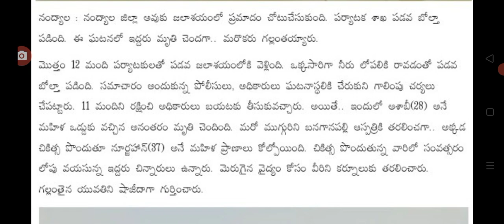నంద్యాల పట్టణంలో పడవ బోల్తా big Shak for people in AP on boat incident.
hello everyone today update is AP government latest update on people boat incident .@malupdates